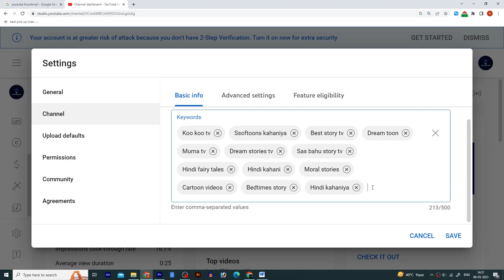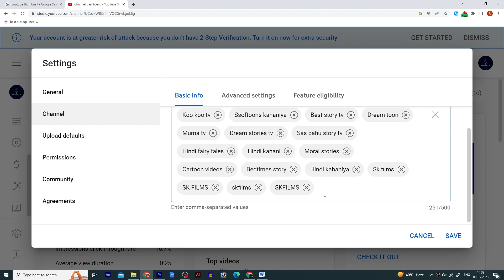How to viral video on youtube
How to viral video on youtube@ManojDey @Algrow

Agar aap apne mobile se computer jaisa cartoon video banana sikhna chahte hai, to is course ko joine kijiye👇